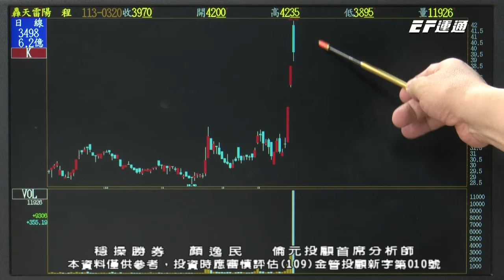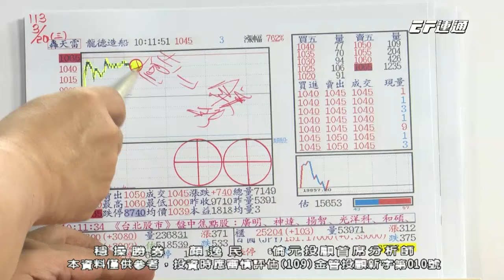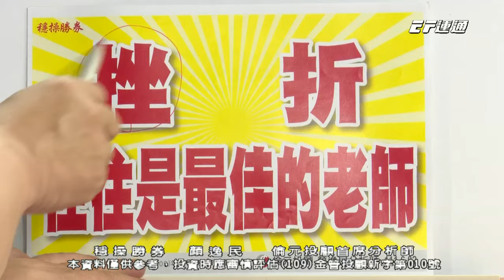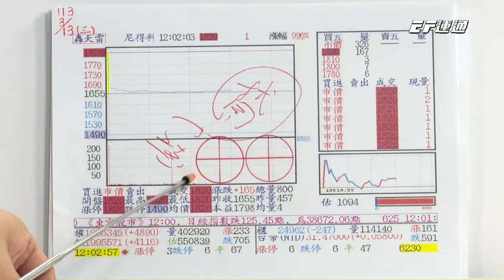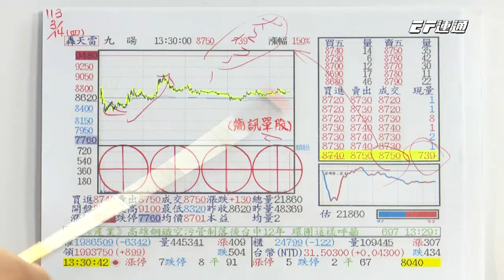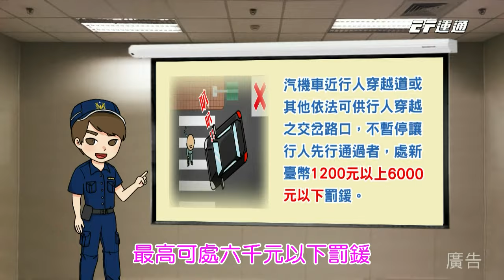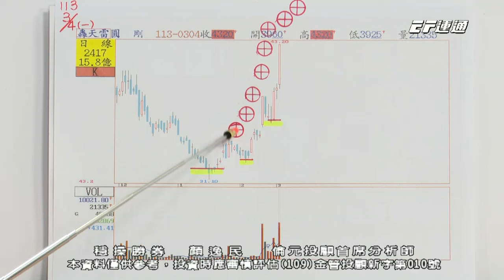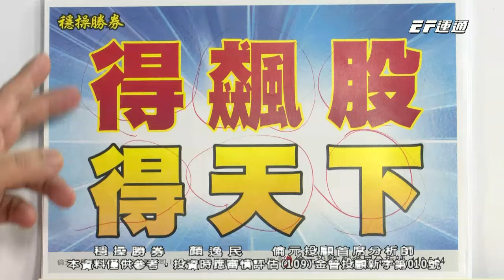20240320 1530 顏逸民 穩操勝券